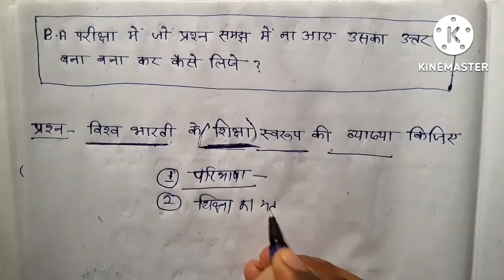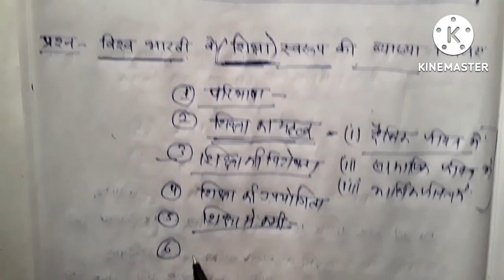BA परीक्षा में Answer को बना बना कर कैसे लिखे | how to write copy in ba exam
दोस्तो इस वीडियो में हम जानेंगे कि किसी भी प्रश्न का Answer बना बना कर कैसे लिखा जाता है।

ba परीक्षा में answer को बना बना कर कैसे लिखें
दोस्तो अगर आप ba exam में पास होना चाहते हैं तो इस वीडियो को पूरा देखिए और समझिए फिर आपको पता चलेगा कि क्या करना है और क्या नही करना है।

how to write copy ba exam
ba exam me copy kaise likhe
ba exam me copy kaise likha jata hai
ba exam me copy likhne ka tarika bataye
ba exam mein kaise likhe
ba exam me likhne ka tarika
ba me kaise likhe
ba exam me heading kaise likhe
ba exam me kis pen se likhe
ba ki pariksha me copy kaise likhe
ba exam me answer kaise likhe
exam me pass hone ke liye kaise likhe
ba ke paper me copy kaise likhe
ba exam mein copy likhne ka sahi tarika bataye
ba exam me kya likhe
ba exam mein kitna likhe